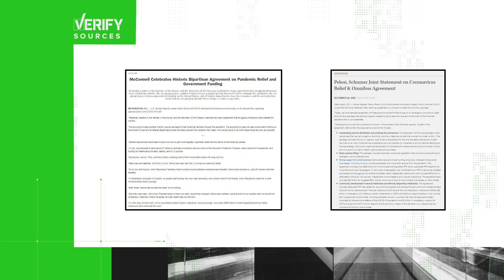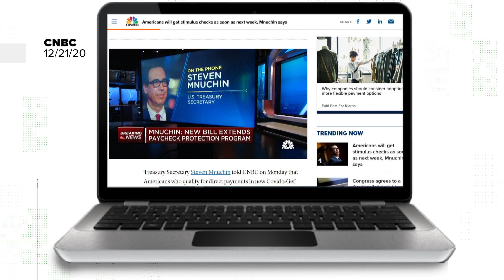How much money will you get in the 2nd stimulus? VERIFY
The VERIFY Team is tackling some of the biggest questions, relating to the 2nd Stimulus Checks. That includes how big they will be, who will get them, and when we'll receive them.